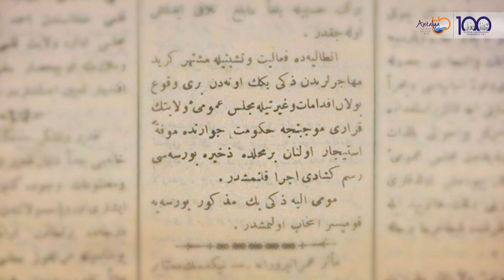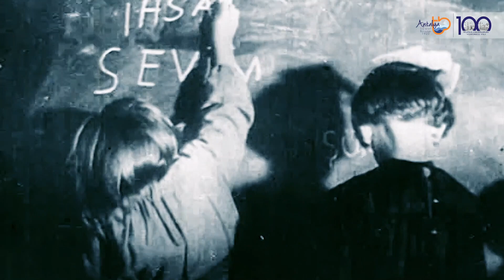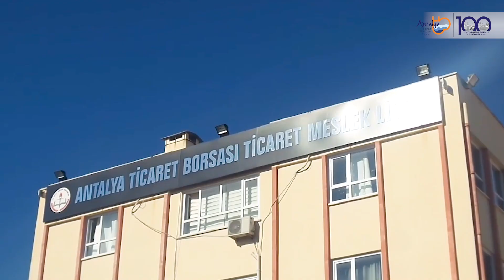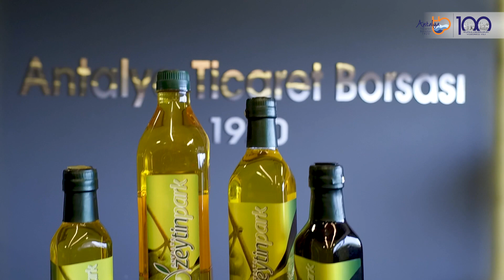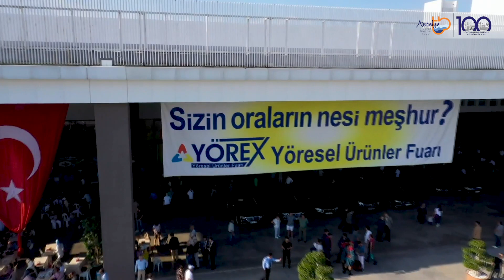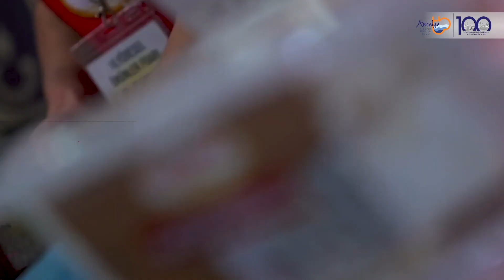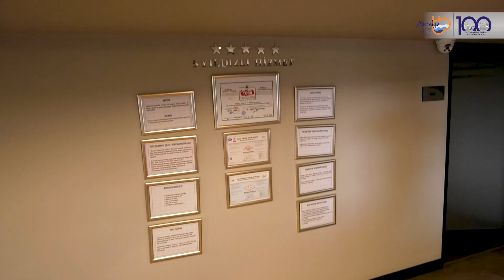Antalya Ticaret Borsası 100. Yıl Belgesel Filmi